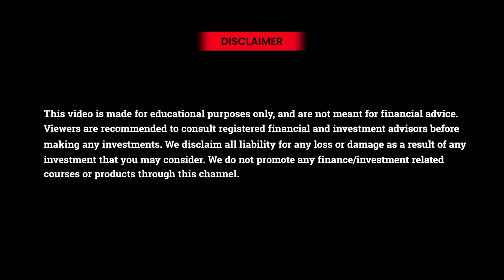1 साल की पूरी Savings एक साथ Wipe-out | Vivek Mashrani Option Trading | Josh Talks Stock Market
In this insightful video, Vivek Mashrani, a seasoned stock market investor and trader, shares his journey from early financial mistakes to achieving consistent success in the stock market. Vivek begins by narrating how he initially made large profits in trading but soon lost all his savings during the 2008 market crash due to lack of risk management. This painful experience taught him a critical lesson: only risk what you can afford to lose.

Raised in a small town, Vivek’s family valued education, and he excelled academically despite challenges. His father's wisdom—learning from mistakes and persevering—left a lasting impression on him, helping shape his approach to both life and investing.

Vivek later decided to pursue an MBA in capital markets, where he learned the value of blending technical and fundamental analysis, eventually developing his own "Techno-Funda" investing system. He emphasizes the importance of understanding both the demand-supply dynamics (through technical analysis) and the underlying business models (via fundamental analysis) to make informed investment decisions.

Through his hard-earned experiences, Vivek also highlights the significance of compounding and long-term investment strategies. He shares how one of his investments in Vinati Organics grew exponentially over time, demonstrating the transformative power of patience and strategic investing.

इस विचारोत्तेजक वीडियो में, विवेक मशरानी, एक अनुभवी स्टॉक मार्केट निवेशक और ट्रेडर, अपने शुरुआती वित्तीय गलतियों से लेकर स्टॉक मार्केट में लगातार सफलता हासिल करने तक की यात्रा को साझा करते हैं। विवेक बताते हैं कि कैसे उन्होंने शुरू में ट्रेडिंग में बड़ी कमाई की, लेकिन 2008 की मार्केट क्रैश के दौरान जोखिम प्रबंधन की कमी के कारण अपनी सारी बचत खो दी। इस दर्दनाक अनुभव ने उन्हें एक महत्वपूर्ण सबक सिखाया: केवल उतना ही जोखिम लें जितना आप खोने के लिए तैयार हों।

एक छोटे शहर में पले-बढ़े विवेक के परिवार में शिक्षा का बहुत महत्व था, और उन्होंने चुनौतियों के बावजूद अकादमिक रूप से उत्कृष्टता हासिल की। उनके पिता की सीख—गलतियों से सीखना और धैर्य बनाए रखना—उन पर गहरा प्रभाव छोड़ गई, जिसने उनके जीवन और निवेश दोनों के प्रति दृष्टिकोण को आकार दिया।

विवेक ने बाद में पूंजी बाजार में एमबीए करने का फैसला किया, जहाँ उन्होंने तकनीकी और मौलिक विश्लेषण के संयोजन के महत्व को सीखा। उन्होंने अंततः अपनी खुद की "टेक्नो-फंडा" निवेश प्रणाली विकसित की। वह यह समझने के महत्व पर जोर देते हैं कि कैसे मांग-आपूर्ति की गतिशीलता (तकनीकी विश्लेषण के माध्यम से) और बुनियादी व्यापार मॉडल (मौलिक विश्लेषण के माध्यम से) निवेश निर्णयों को सूचित करने में मदद करते हैं।

अपने कठिन अनुभवों से, विवेक यह भी बताते हैं कि चक्रवृद्धि और दीर्घकालिक निवेश रणनीतियों का कितना महत्व है। उन्होंने शेयर किया कि कैसे विनती ऑर्गेनिक्स में उनका एक निवेश समय के साथ कई गुना बढ़ गया, जो धैर्य और रणनीतिक निवेश की परिवर्तनकारी शक्ति को दर्शाता है।

Timestamps:

00:30 - Early trading success and major losses in the 2008 market crash.
01:12 - The story of losing an entire year's savings in one go.
02:35 - Valuable life lessons from his father and their impact on his career.
05:49 - Learning from mistakes in trading and the shift to investing.
07:41 - Deciding to pursue an MBA and taking a bold step to learn the stock market.
08:56 - Learning the importance of technical and fundamental analysis.
10:11 - How news affects the market and why technical analysis is crucial.
11:17 - The creation of Vivek's "Techno-Fund Investing System" and his journey of consistent improvement.
11:54 - The power of compounding and how a ₹50 stock became a ₹25 lakh investment.
12:33 - Managing risk and the power of compounding in wealth creation.

__DISCLAIMER____
Viewers are recommended to consult registered financial and investment advisors before making any investments. We disclaim all liability for any loss or damage as a result of any investment that you may consider. We do not promote any finance/investment related courses or products through this channel.

About Josh Talks -

“If you want to do something big in life, all you need is Josh”

Josh Talks is a platform where we share beautiful stories of role models; of people who come into our lives in the form of an elder brother and sister- sometimes as stories that show us the bright side of the world, sometimes as faces that we love and look up to and sometimes as skills that bring the better of us.

1 साल की पूरी Savings एक साथ Wipe-out | Vivek Mashrani Option Trading | Josh Talks Stock Market